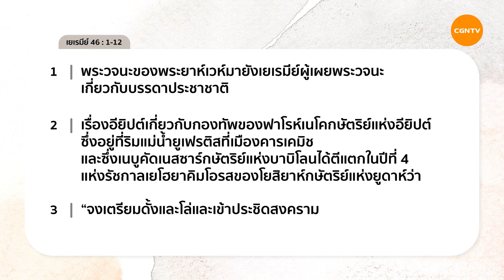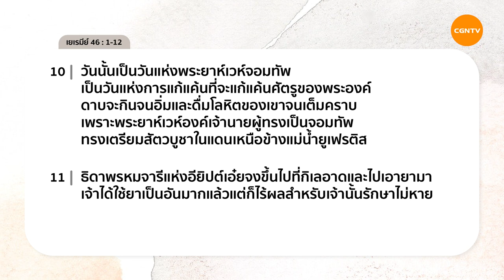11/10/2020 เฝ้าเดี่ยว| เยเรมีย์ 46:1-12 “ พระเจ้าผู้ทรงมีชัยชนะ ” | ครูศาสนาประวิทย์ ศรีวิไลฤทธิ์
พระเจ้าผู้ทรงมีชัยชนะ

วันนี้อะไรที่กำลังกวนใจเราอยู่ อะไรที่เป็นศัตรูที่พยายามทำให้เราพ่ายแพ้ลง? ถ้าเราอยากชนะศัตรูนั้นให้เราพึ่งพาพระเจ้า พระองค์ชนะทุกศัตรู ชนะทุกความอ่อนแอในชีวิตของเรา พระเจ้าคือผู้มีชัยชนะ

มาร่วมเฝ้าเดี่ยวด้วยกันในรายการ Living Life กับ ครูศาสนาประวิทย์ ศรีวิไลฤทธิ์ ในพระธรรม เยเรมีย์ บทที่ 46 ข้อ 1 ถึง 12